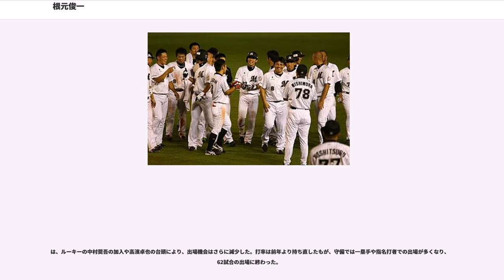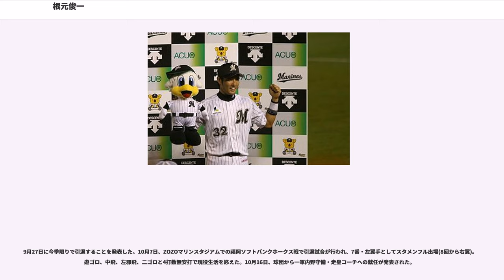根元俊一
根元 俊一（ねもと しゅんいち、1983年7月8日 - ）は、東京都西多摩郡瑞穂町出身の元プロ野球選手（内野手）。右投左打。現在は千葉ロッテマリーンズの一軍内野守備・走塁コーチ。

花咲徳栄高で3年時に主将としてチームを牽引し第83回全国高等学校野球選手権大会に出場。また、高校生時代はチームのキャプテンであるだけではなく、学校の生徒会長でもあった。

東北福祉大学へと進学して、の第53回大学野球選手権で1番打者として優勝に大きく貢献した。6月16日の決勝戦では日本大学の先発・那須野巧から3打数1安打という成績を残している。

の大学生・社会人ドラフトでロッテから3巡目で指名を受け入団。

は5月10日に初めて一軍に昇格し、5月11日に代走で初出場。5月12日に「9番・二塁手」で初めてスタメン出場を果たし無安打だったが、5月13日は休養の西岡剛に代わり「1番・遊撃手」でスタメン出場。この日も4打数無安打だったが、10回裏二死二塁の場面でプロ初安打よりも先にプロ初敬遠を記録する珍しい事態が発生した（試合は福浦和也がサヨナラ安打を放ち勝利）。5月14日に黒田博樹からプロ初安打を放った。最終的には31試合に出場するも打率1割台、三振率は4割を超えるなど結果を残せず、昇格してからちょうど1か月後に二軍落ちした。二軍では左方向への安打を量産し、打率.343でイースタン・リーグ首位打者を獲得し、1年目から二軍の主力選手として活躍した。二塁打24本も同リーグ1位。11盗塁を決めたが盗塁失敗12回も記録した。5月25日の阪神タイガース戦で、3-2と1点リードの9回表無死三塁のピンチで、4番・金本知憲のセンター前に抜けるような当たりを前進守備ながらもダイビングキャッチで好捕し、一塁に送球する前にずれた帽子を一瞬で直すという新人離れの余裕を見せた（根元自身は無意識だったと話している）。このプレーが相手に傾きかけた流れを阻み、試合に勝利した（このプレーは好プレーなどプロ野球の好珍プレー番組で何度か紹介された）。5月27日の対巨人戦では代走から途中出場し、10回表無死一塁で打席についた。ここで、ボビー・バレンタイン監督からバスターエンドランを指示されると、福田聡志が低めに投じたストレートをセンター前に弾き返し、直後の福浦の決勝適時打を呼び込んだ。本人の最も印象に残っている試合・プレーとしてあげている。

は「9番・二塁手」で初の開幕戦スタメン出場を果たす。プロ初本塁打を打ち、打率.266とまずまずの成績を残していたものの、二塁のレギュラーには青野毅が定着し、青野の離脱後はホセ・オーティズが二塁のレギュラーになったため、怪我の影響もあり結局この年も一軍定着はならなかった。二軍では規定打席には到達しなかったものの、打率.383と引き続き高打率を記録した。

は春先から好調を維持。4月13日の対北海道日本ハムファイターズ戦では、10回裏に武田久からプロ入り初のサヨナラ安打を放った。また、7月11日の対東北楽天ゴールデンイーグルス戦で、球団新記録となるチーム今季4本目のランニングホームランを放ち、こちらも球団新記録となる高卒ルーキー5勝目をあげた唐川侑己と共にヒーローインタビューを受けた。打率は3割台前半を推移していたが、8月に調子を落とし、最終的には打率.296と3割を切ってしまった。しかし、110試合に出場し、プロに入ってからは最高となる成績を収めた。なお、この年から2010年まで姓が同じ読みの根本朋久が在籍したため、「ねもとしゅんいち」とアナウンスされている（スコアボード表記は「根元」のまま。千葉マリンスタジアムでのベンチ入りメンバー紹介の時だけ「根元俊」と表記。ちなみに根本朋久は「根本朋」と表示される）。

は井口資仁の入団で出番が減少し、井口や西岡の負傷離脱時も結果を残すことが出来ず打率.174に終わり、西岡離脱の穴を埋めた早坂圭介やこの年初めて3割を記録した塀内久雄に多少遅れをとってしまった。守備面でもイップスを発症し安定した送球ができなくなり、克服のための苦難が始まった。

は1月10日に一般人女性と結婚。打率.196に留まり、目立った成績を残せなかった。

8月21日の対西武戦で、牧田和久から自身3年ぶりのサヨナラ安打を放った。
は、オープン戦で打率.390と好結果を残し、開幕戦で2番...